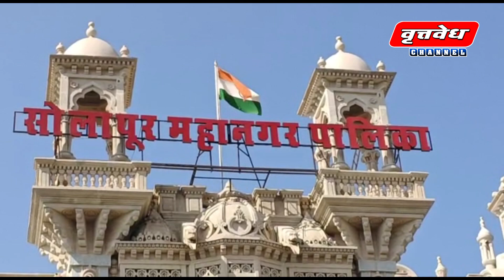सोलापूर महापालिकेतील पदोन्नती देण्यात आलेल्या ५३ कर्मचाऱ्यांच्या अंतर्गत बदल्या करण्यात आल्या आहेत.